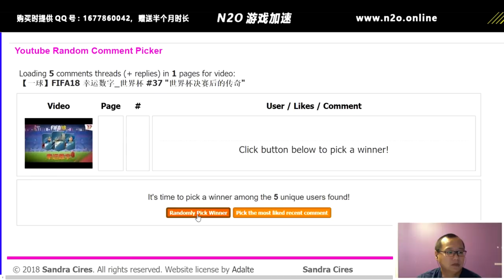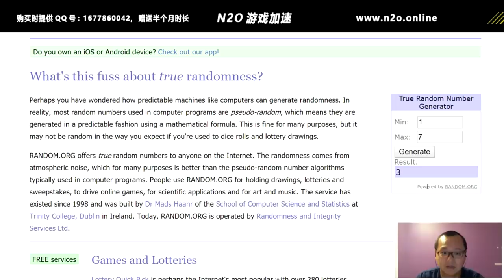【一球】FIFA18 幸运数字_世界杯 #38 "法国年轻前锋"